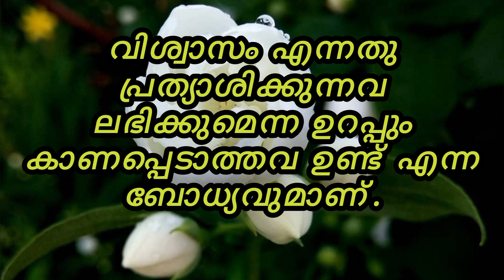Today's Promise Verse| June 27, 2023